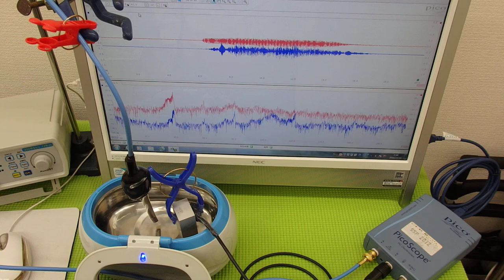表面弾性波を利用した、超音波制御技術 ultrasonic-labo